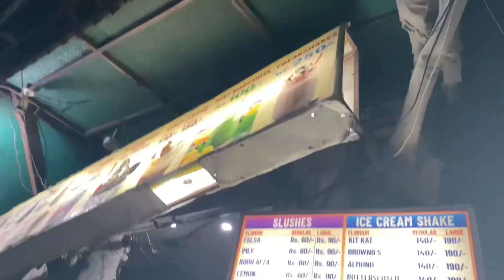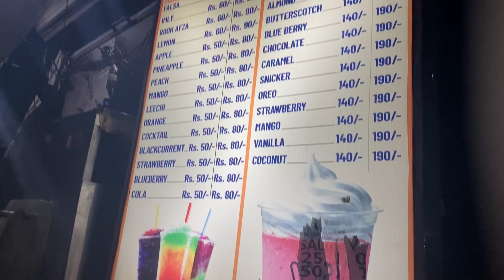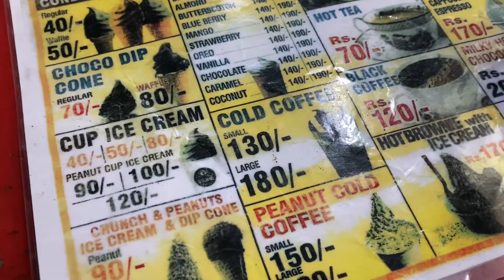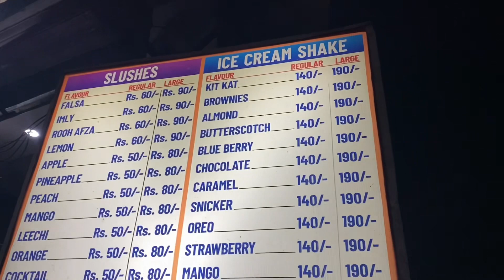Ice cream |family night out|ice cream in lahore|stop nd sip Lahore